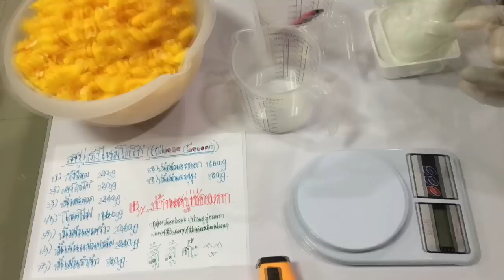EP12.1 สบู่ CP รังไหม โกโก้ choco cocoon soap (การละลายรังไหมในโซดาไฟ)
สูตรมีการแก้ไขจากในคลิปเล็กน้อยนะคะ
1 รังไหม 20g
2 ผงโกโก้ 20g
3 น้ำสะอาด 304g
4 โซดาไฟ 116g
5 น้ำมันมะพร้าว 240g
6 น้ำมันแก่นปาล์ม 240g
7 น้ำมันรำข้าว 80g
8 น้ำมันมะกอก 160g
9 น้ำมันละหุ่ง 80g

สอบถามพูดคุยการทำสบู่แฮนด์เมด สบู่น้ำมัน สบู่กลีเซอรีน ได้ที่ กลุ่มบ้านสบู่ช่อผกา

เว็บไซต์ขายวัตถุดิบอุปกรณ์

ที่สำคัญจะได้ไม่พลาดคลิป Youtube จาก บ้านสบู่ช่อผกา ด้วยคะ

โมลไม้ ที่ตัดสบู่ ผงสมุนไพร และวัตถุดิบอุปกรณ์ในการทำสบู่อื่นๆ
รับผลิตสบู่ สอนทำสบู่ รับสอนทำสบู่ CP HP และ MP (เชียงใหม-ลำพูน)

บ้านสบู่ช่อผกา ทำสบู่ง่ายๆ ได้ที่บ้าน